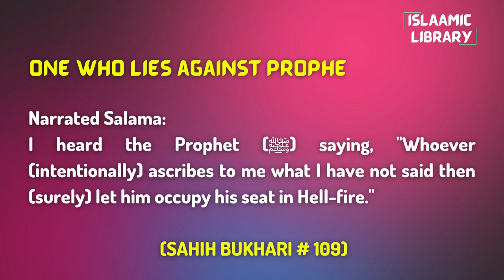Surah Nisa Ayah 15-16 Tafseer in English by Dr. Israr Ahmed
Narrated Salama:
I heard the Prophet (ﷺ) saying, "Whoever (intentionally) ascribes to me what I have not said then (surely) let him occupy his seat in Hell-fire."